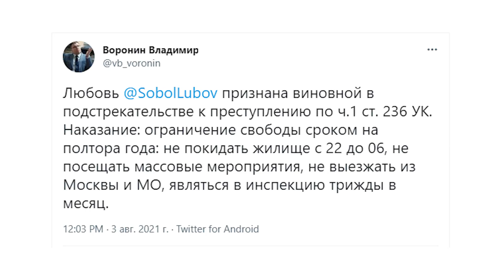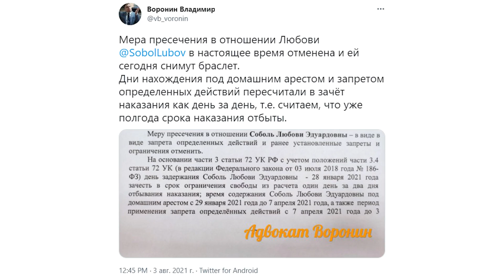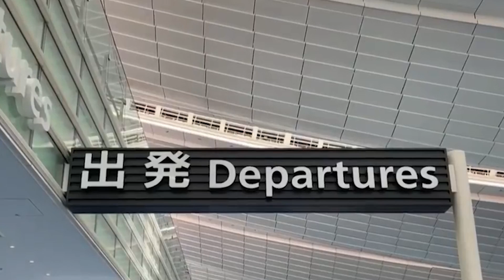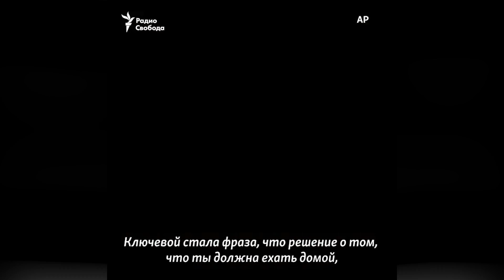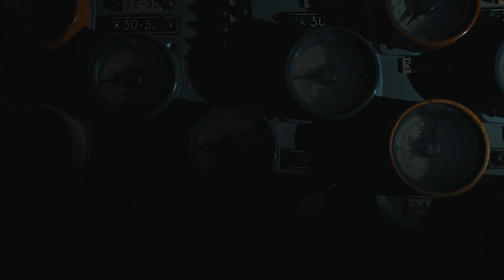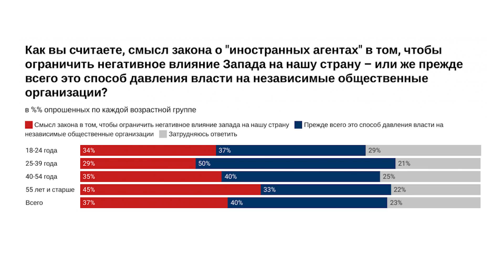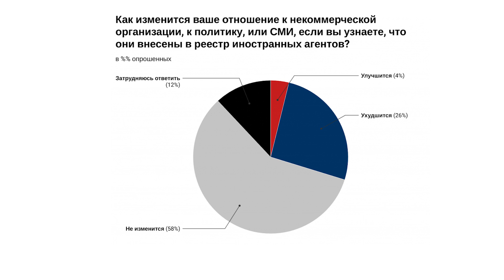Срок для Любови Соболь. История Кристины Тимановской. Отношение россиян к иноагентам – опрос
🌃 В сегодняшнем выпуске:
00:00 Итоги суда Любови Соболь по "санитарному делу"
03:09 История легкоатлетки, участницы Олимпийских игр в Токио Кристины Тимановской
06:44 Новый проект блогера из Минска Максима Мировича о Зоне отчуждения
07:20 Отношение россиян к "иностранным агентам" - опрос